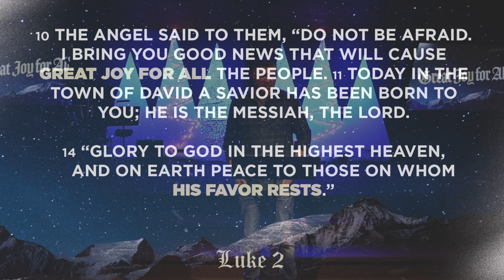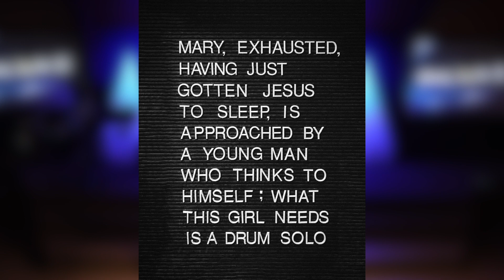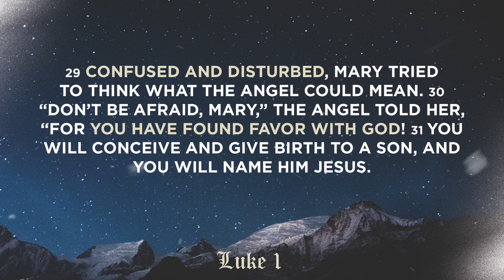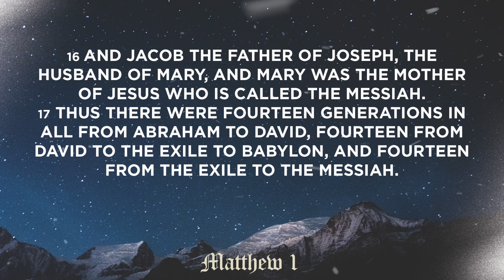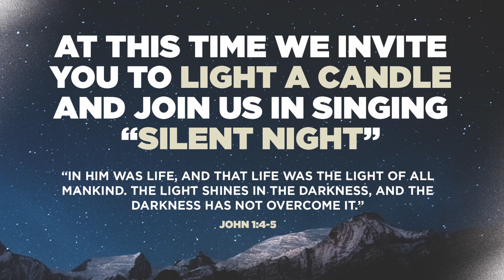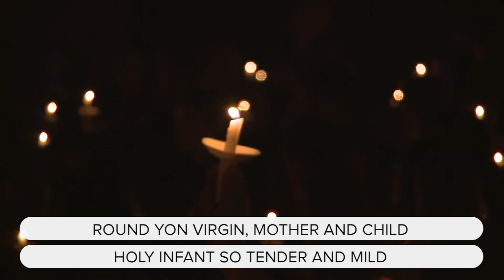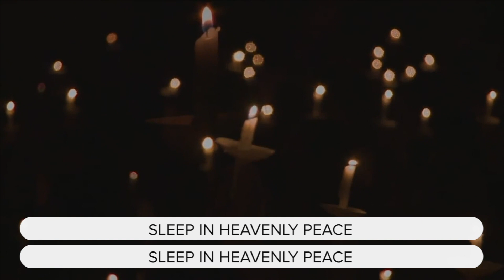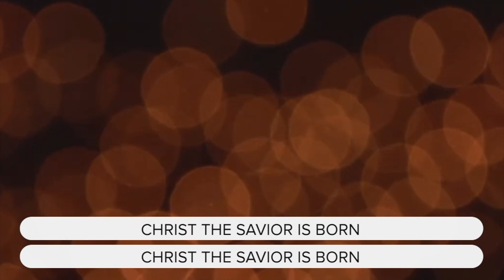Christmas Eve Candlelight Service